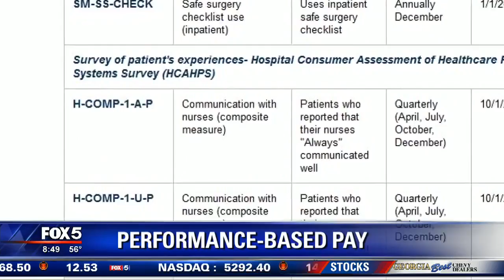More companies using performance pay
More companies are relying on customer reviews to determine how much employees are paid and, sometimes, penalized.

This includes doctors and hospitals. Do you think it's a fair policy in any line of work? Share your thoughts on Facebook.